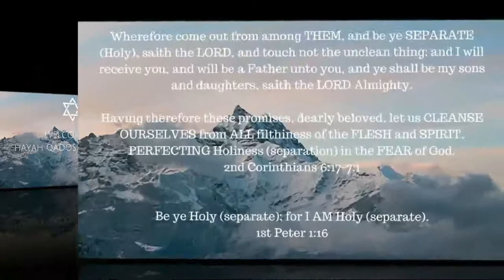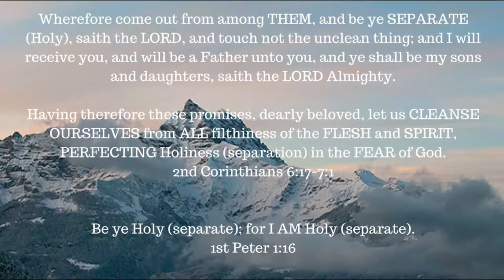ONE A DAY for the soul -- 11-16-17 -- Hebrews chapter 3